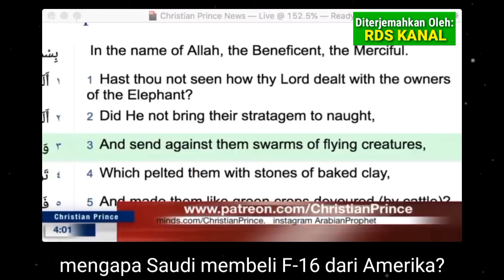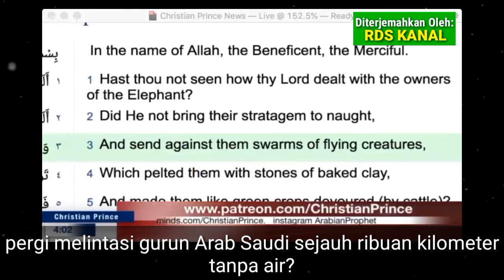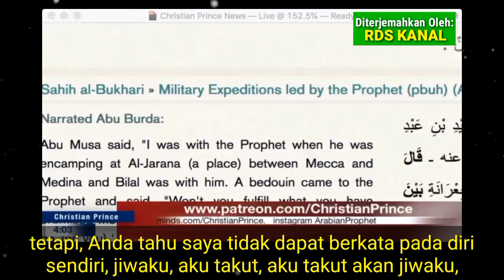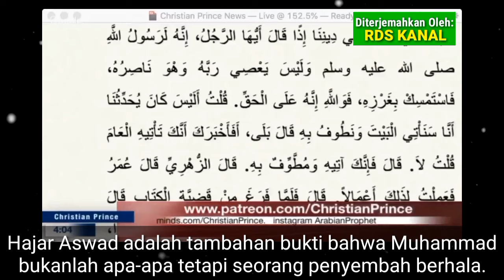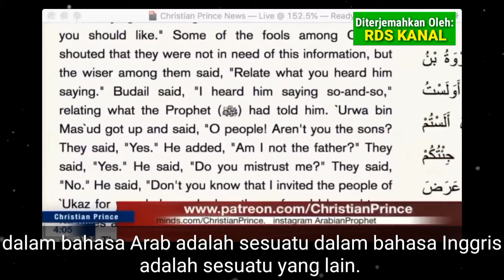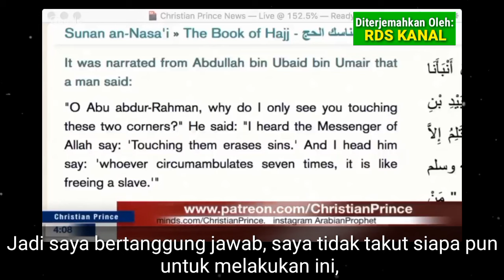Sang Pembebas Belenggu